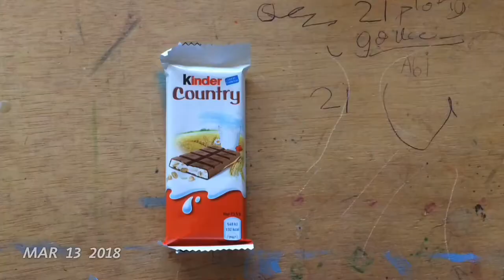recap de notre mois de mars